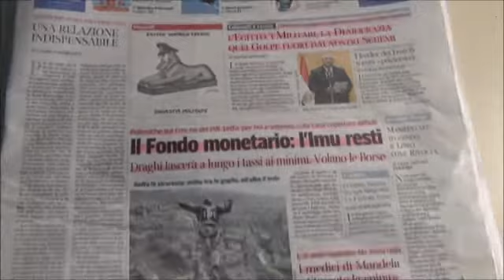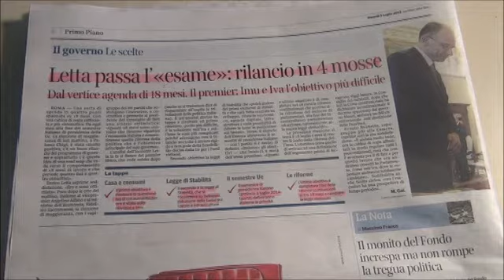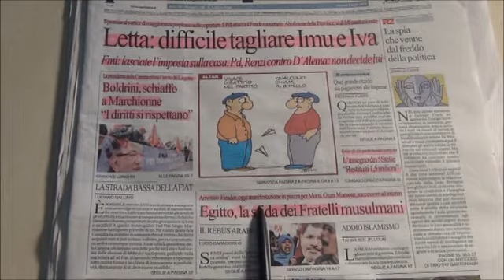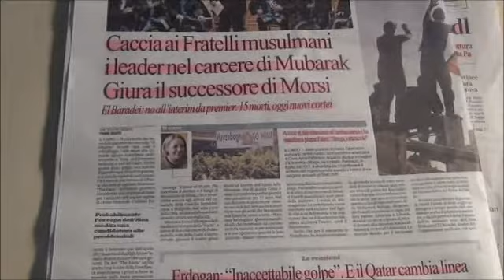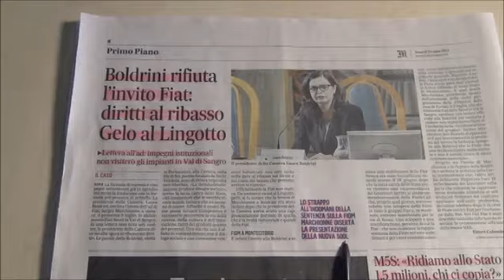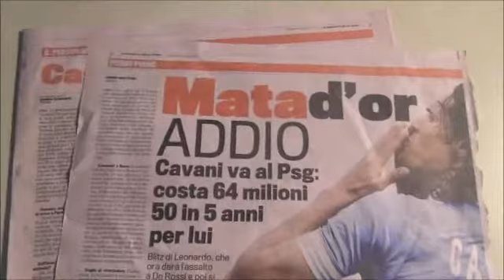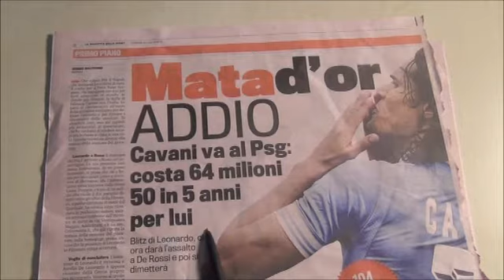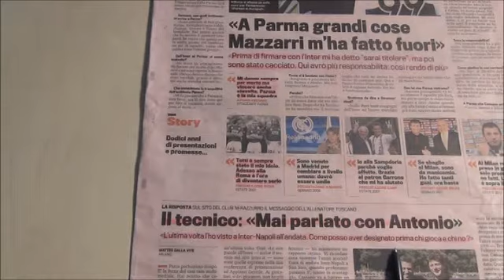Rassegna Stampa TgNews24 5.7.13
Rassegna